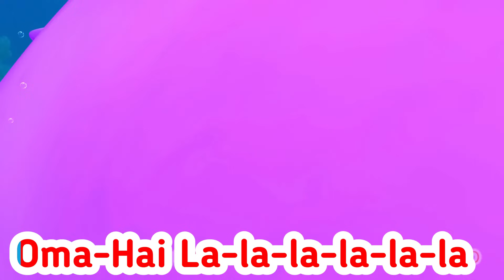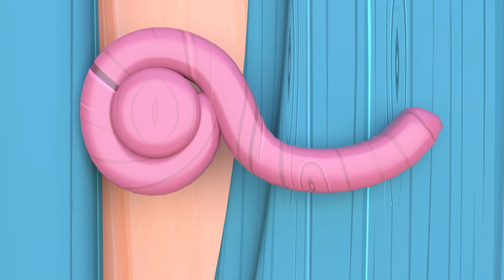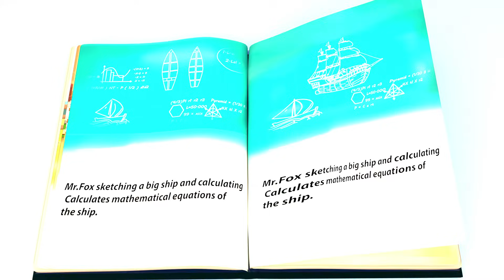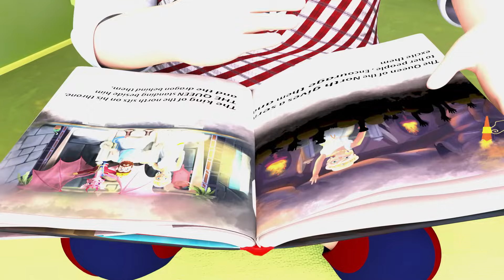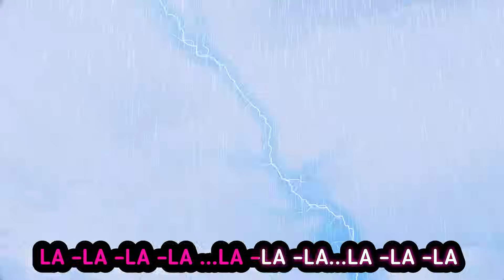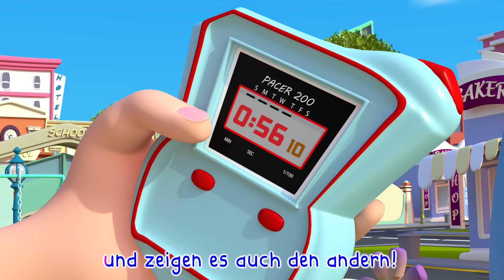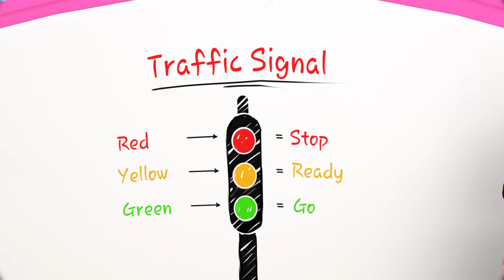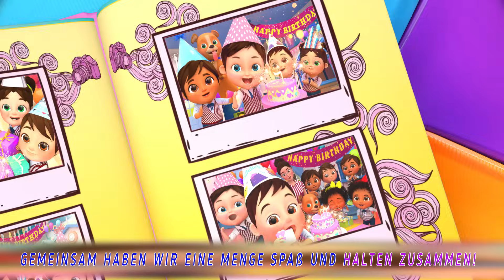Glückwunsch zum Geburtstag Lied 🎼🎂 Geburtstagsmelodie 🌹 🍾 Happy birthday Remix | Banana Kinderlieder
Räder im Bus, Kokosmelonenräder im Bus, jj, lustig, Komödie, Kinderlieder, Babylieder

Old MacDonald hat 'ne Farm | Kinderlieder mit Klein Joni | Banana Cartoon Deutsch - Kinderlieder

BINGO! Wir erziehen unseren Hund Bingo | Unser neues Haustier | Banana Cartoons und Kinderlieder

♪ ♪ Kinderlied Zähneputzen - Hacki Backi - Hurra Kinderlieder Zahnputzlied

♪ ♪ Kinderlied Hände waschen - Wasch uns - Hurra Kinderlieder

♪ ♪ Kinderlied Affe - Der Pavianpopo - Hurra Kinderlieder

♪ ♪ Kinderlied Essen - Guten Appetit - Hurra Kinderlieder

Mama-Küken 🐣 , Mama-Küken, 🐣 wo steckst du bloß? | | Banana Cartoon Deutsch - Kinderlieder

Kinderlied Küken 🐣 | Wo ist meine Mama ? | TiRiLi - Kinderlieder

Badewannen-Spaß | Das Schaumbad | Banana Cartoon Deutsch - Kinderlieder + Baby Hai

Drei Kleine Kätzchen - Kinderlieder zum Mitsingen MIX für Kinder - Banana Kinderlieder

Die Räder vom Bus | Basteln im Kindergarten | Banana Cartoon Deutsch - Kinderlieder

Das Geburtstagslied 🎂 🍷 🥳 | Banana Cartoon Deutsch - Kinderlieder | Cartoons und Kinderlieder

Wenn ich ein König wäre + Kinderlieder zum Mitsingen | Zum Markt | - Banana Cartoon Deutsch

Clean Up Song + Finger Family + Wheels on The Bus + More Nursery Rhymes & Kids Songs Rosoo Songs

Bingo ( Bauer hatte einen Hund) | Kinderlieder | Banana Cartoon Deutsch | Cartoons und Kinderlieder

Kinderlieder – fünfzig Lieder zum Mitsingen! 💛🌛⭐️ LaLeLu Gute Nacht Lied | 1 Stunde Mix ⏰

A Ram Sam Sam song for kids + more nursery rhymes by HeyKids

Johny Johny Ja Papa - MIX | Kinderlieder | Banana Cartoon Deutsch | Cartoons und Kinderlieder

♪♪ Die 5 Besten Tierlieder | Banana Kinderlieder | Lustige Lieder - Giraffe Pinguin Eisbär Pavian

London Bridge sie stürzt gleich ein | Bingo der Hund | Kinderlieder | Banana Cartoon Deutsch

Kinderlieder - sechs Lieder zum Mitsingen! - Wie macht der Hund? | Kinderlieder | Tierstimmen

Die Räder vom Bus - Musik für Kinder | Banana Cartoon Deutsch - Kinderlieder KIDS Kinderlieder

Kinderlied Küken 🐣 | Wo ist meine Mama ? | Banana Cartoon Deutsch - Kinderlieder

LALELU (2H) NUR DER MANN IM MOND SCHAUT ZU ► NONSTOP 2 STUNDEN ► DIE BESTEN SCHLAFLIEDER ► LULLABY

Baby Hai | Das Hai Unterwasser boot | Kinderreime für Kinder | Banana Cartoon Deutsch - Kinderlieder

Wheels on the bus +Baby Shark & More Popular Kids Songs | Animals Cartoons for Kids | Funny Cartoons

Kinderlieder - das Lied über die Tiere.

Blippi erkundet Dschungeltiere | Kinderlieder und Cartoons | Blippi | Moonbug Kids Deutsch

Baby Hai dü dü dü dü dü dü | Kinderlieder Mix | Banana Cartoon Deutsch | Cartoons für Kinder

NEUE Bingos neuer Freund | Banana Cartoon Deutsch | Cartoons und Kinderlieder

Mozart for Babies Brain Development Lullabies #323 Lullaby Music to Sleep, Mozart Effe

Fünf kleine Fische | TiRiLi Kinderlieder

Sing-Along Spectacular: Join the Fun with Catchy Children's Songs - Kids Songs by LooLoo Kids

B I N G O, Bingo der Hund | Banana Cartoon Deutsch - Kinderlieder | Cartoons und Kinderlieder

🦆Ganso, Ganso - ♫ ¡Las mejores canciones de baile para niños! | LooLoo

Bingo + Kinderlieder zum Mitsingen | Zum Markt | - Banana Cartoon Deutsch